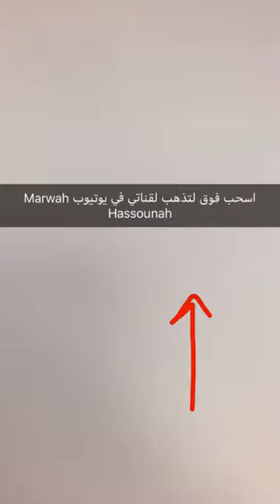ترشيح جائزة الإعلام الجديد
منوعات في مجال الصحة العامة ترفع من حساب سناب تشات marwahmh
مروه حسونه طبيبة سعودية تدرس ماجستيرصحة عامة تخصص اتصالات صحية